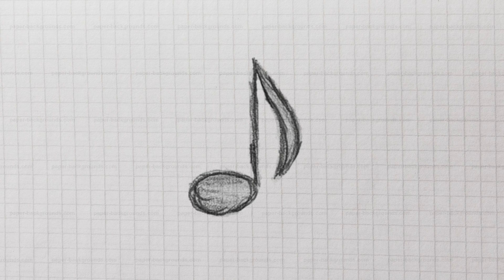[FREE] SKI MASK THE SLUMP GOD x VALEE TYPE BEAT "NO MELODY" (prod. ESKRY)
FREE FOR NON PROFIT. JUST GIVE ME CREDIT (prod. ESKRY) IN YOUR TITLE/DESCRIPTION.

PURCHASE BEATS (INSTANT DELIVERY, BUY 2 GET 1 FREE / BUY 3 GET 2 FREE)